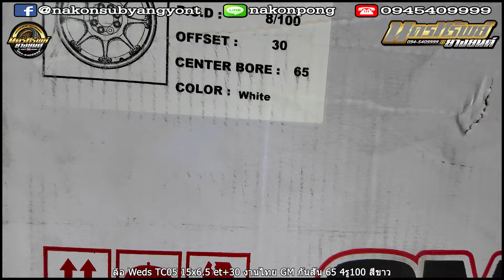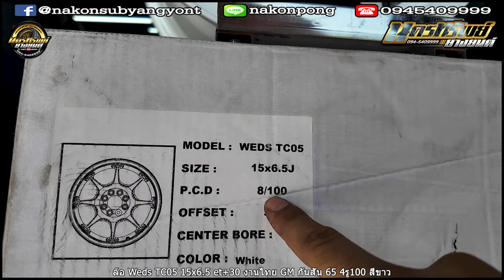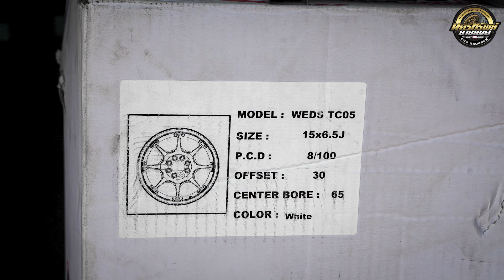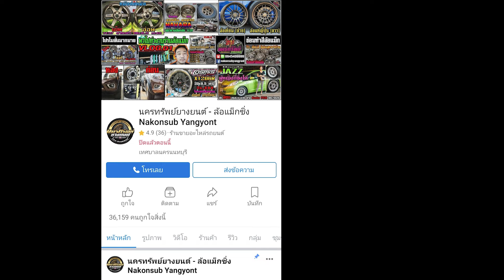รีวิวล้อ Weds TC05 15x6.5 et+30 งานไทย GMwheels กันสั่น 65 4รู100 สีขาว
ล้อ Weds TC05 15x6.5 et+30 งานไทย GMwheels กันสั่น 65 4รู100 สีขาว
📲𝐋𝐢𝐧𝐞𝐈𝐃 : 𝗻𝗮𝗸𝗼𝗻𝗽𝗼𝗻𝗴
⌨แชทด่วน m.me/nakonsubyangyont